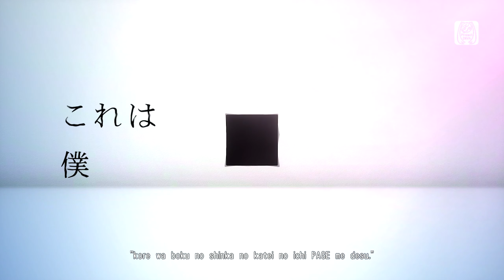Hatsune Miku: Project Diva Future Tone - Two Breaths Walking [MV]